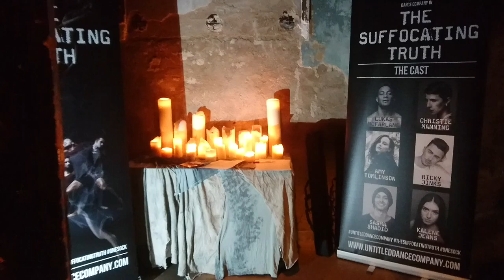Lukas McFarlane's Creating The Suffocating Truth | Part 3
Part 3 of my new VLOG mini series giving a behind the scenes look at how the creation process went for my new show 'The Suffocating Truth' which toured the UK February 2017. From rehearsals to backstage on tour, nowhere else can you get a first person point of view of me and my company UnTitled and the day to day of creating a show.